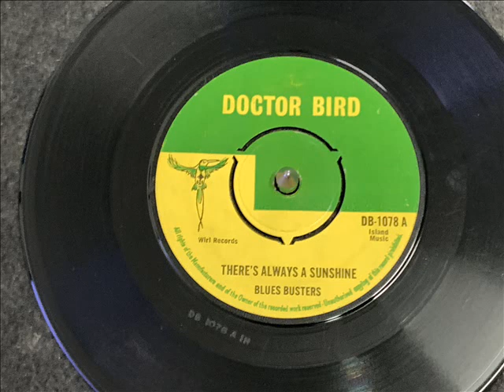BLUES BUSTERS - LOVER'S REWARD - DJ - Lyly Oldies à Gogo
Fan de Oldies , Soirée Organisée , en temps que Guest Dj ,